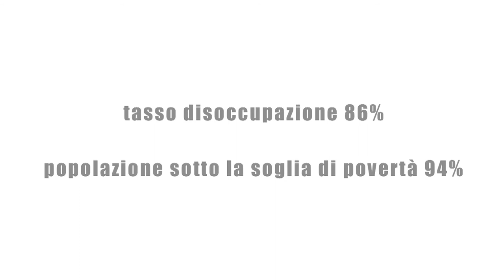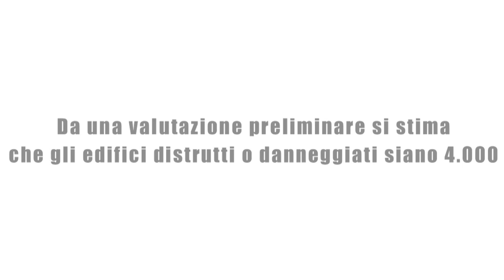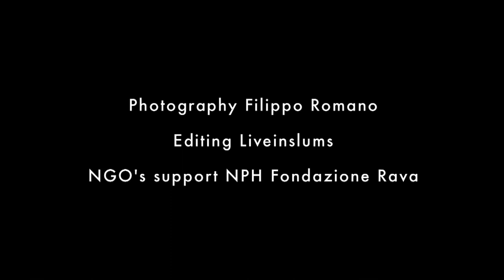haiti- filippo romano.m4v